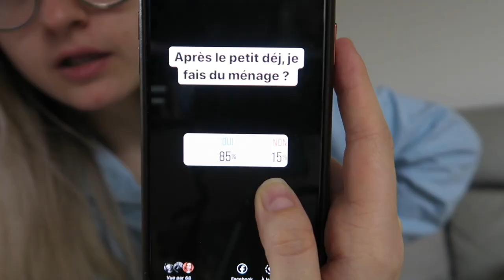Instagram contrôle mon confinement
PARRAINAGE :

Code de parrainage Quitoque : MATHLIF